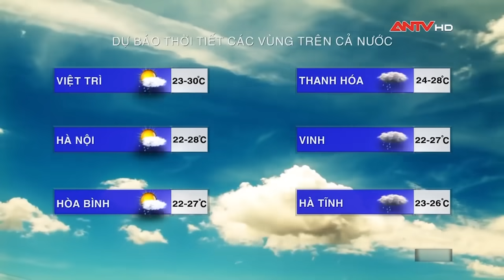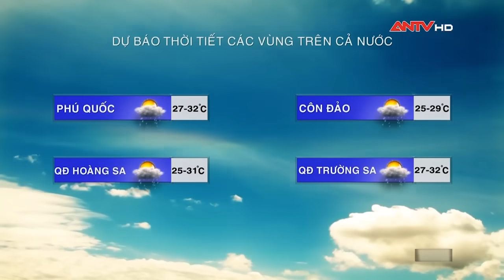Dự báo thời tiết ngày 23/10: Bắc Bộ tăng nhiệt, Trung Bộ nhiều nơi mưa lớn | ANTV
Miền Bắc: Có mây, ngày nắng, đêm không mưa.
Miền Trung: Nhiều mây, có mưa vừa, mưa to đến rất to.
Miền Nam: Có mây, có mưa rào và giông vài nơi, riêng chiều tối và tối có mưa rào và dông rải rác.
Tây Nguyên: Có mưa rào và dông vài nơi, riêng chiều tối và tối có mưa rào và dông rải rác.

Mời quý vị và các bạn xem thêm: THẦN TỐC truy bắt ‘ông trùm’ buôn bán ma túy thành thạo 4 thứ tiếng